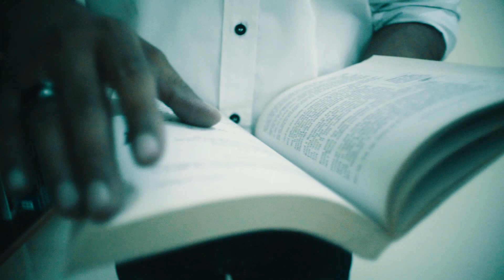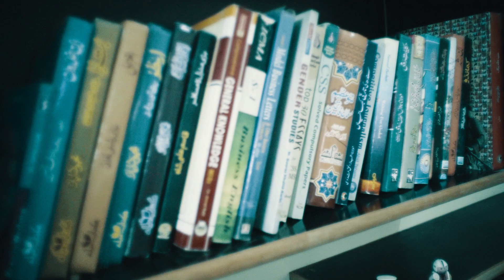SDC Course by Mateen Akhtar - IMA